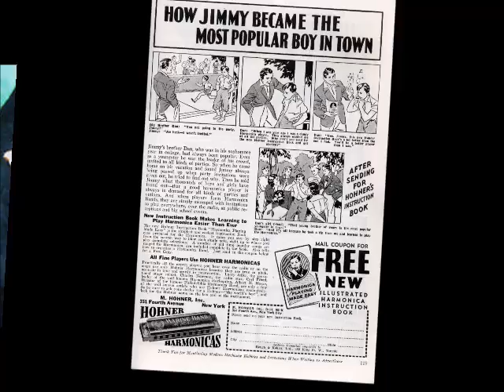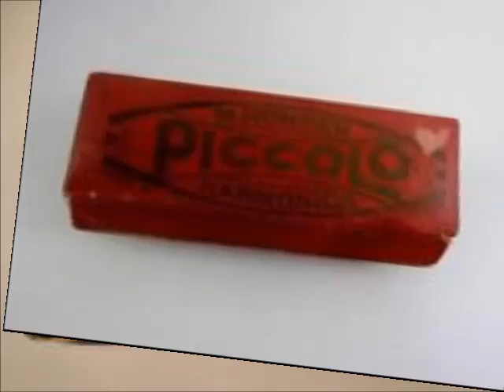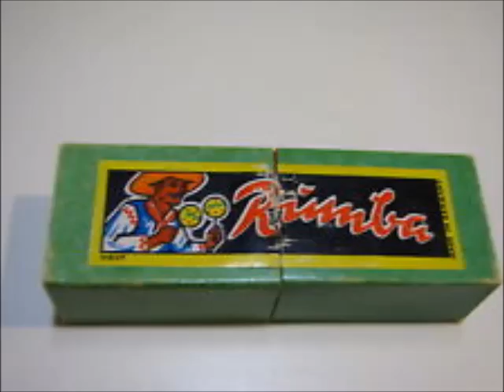Vintage Harp Collection Showcase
for 40 years of touring the world and picking various unusual harmonicas along the way. I did the foot work and enjoyed the fruits for years. But now ready to pass on to a true Vintage collector or lover of Harmonicas. One of a kind.